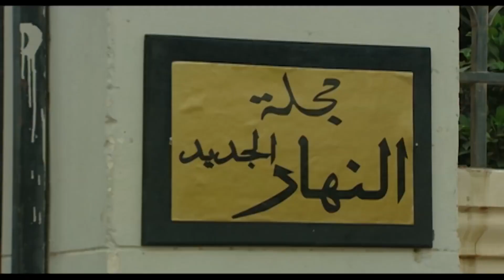حصرياً .. مسلسل منه شلبي الجديد ـ الحلقة ١٥ | رمضان 2022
بطلوع الروح اعلان مسلسل بطلوع الروح بطلوع الروح ٨ إلهام شاهين بطلوع الروح